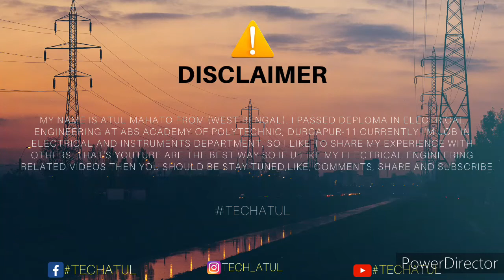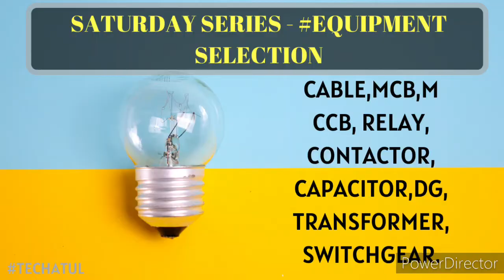New series announcement. Tech Atul.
Hey guys

1. Sunday - techatul(5pm).
2. Tuesday - Motor(5pm).
3. Thursday - Transformer(5pm).
4. Saturday - Equipment selection(5pm).